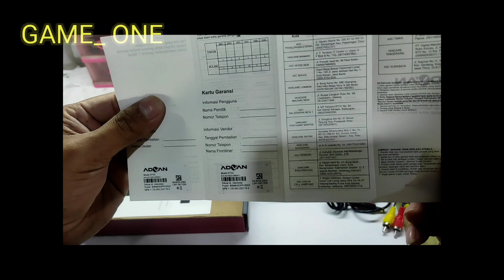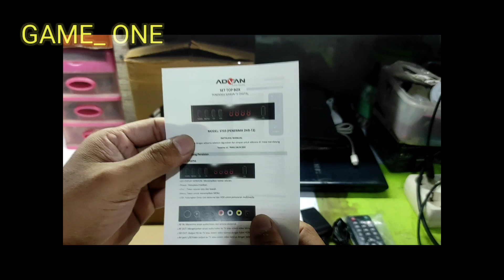UNBOXING SET TOP BOX TV DIGITAL ADVAN DIGI TV STB TV DIGITAL